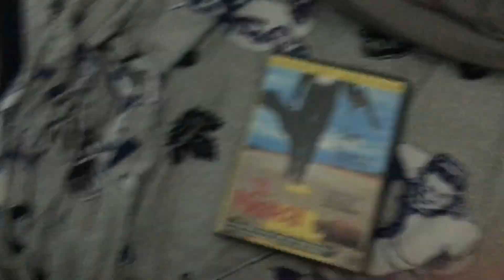Opening to El Marachi 2003 DVD